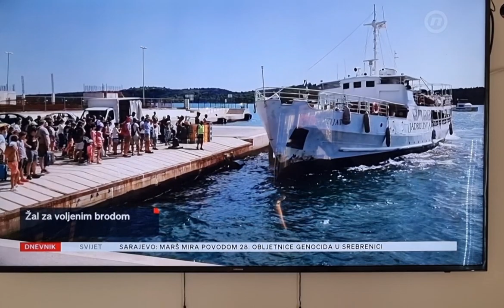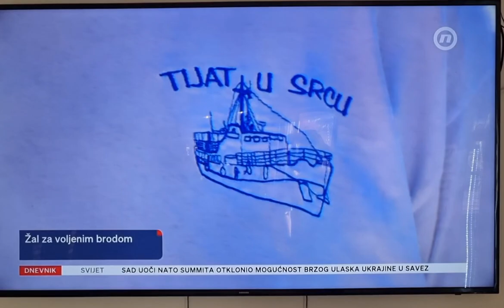8. srpnja 2023.